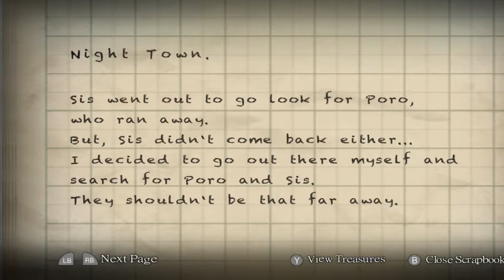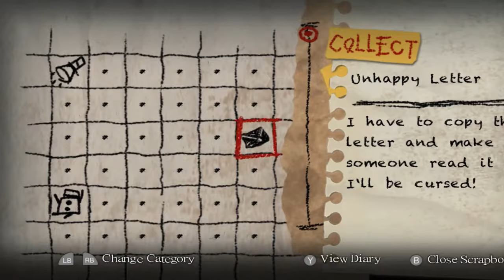Let's Play - Yomawari: Night Alone #002 - Hey da ist Po....AAAHHHGGG!!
Es geht weiter mit Yomawari. Ich persönlich finde es schön gemacht und schön designed :3. Also geht die Suche nach unserer Schwester und nach Poro weiter. Leider bin ich mal wieder total verpeilt und raffe am Anfang gar net wie man richtig speichert xD und das Bild ist nicht ganz drauf. Es fällt aber wenig auf da dass Spiel sehr dunkel gehalten ist. In der neuen Session sieht es schon anders aus :D Viel Spaß

Bei Interesse könnt ihr ja mal vorbei schauen:

Twitch: raphina90 (solange meine 16.000 Leitung vorhanden ist gibt es keine Streams)